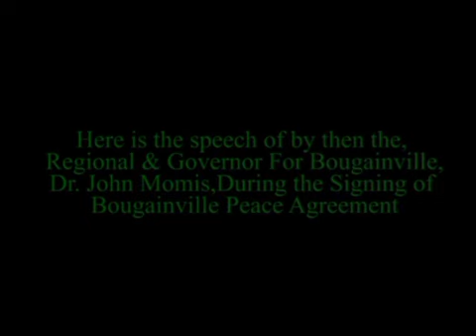Dr. John Momis Speech During the Signing of Bougainville Peace Agreement.